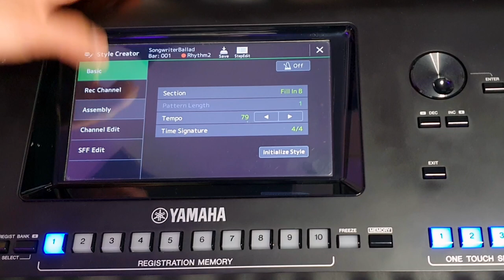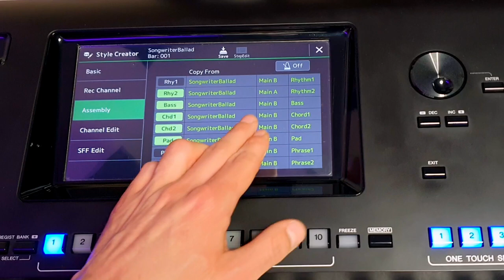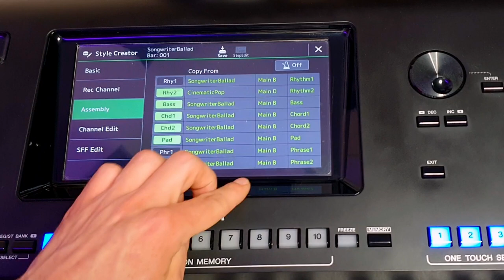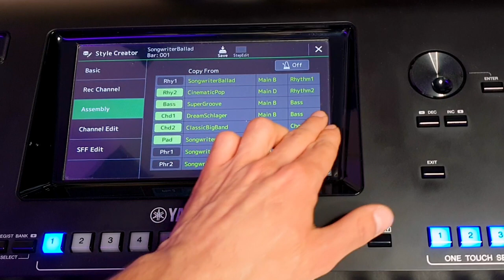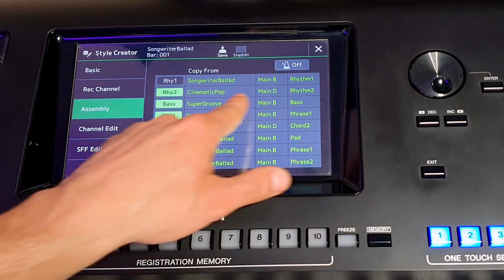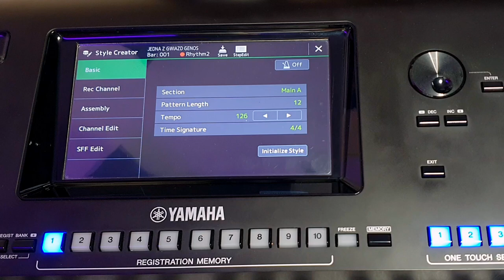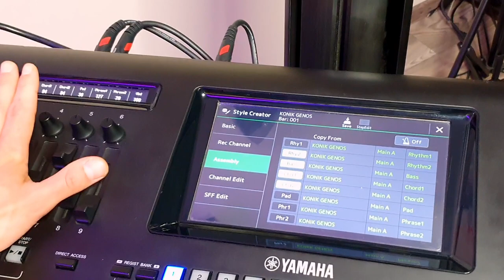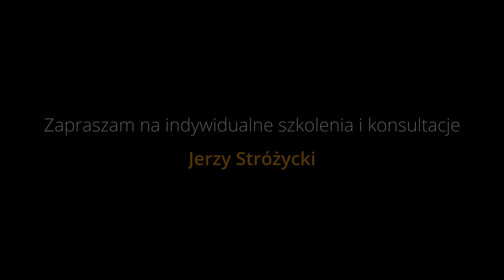🎹 Yamaha bez tajemnic #16 🎹 - STYLE ASSEMBLY Genos, SX700, SX900, TYROS, Style Creator.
W tym odcinku dowiesz się w jaki sposób działa funkcja STYLE ASSEMBLY  na instrumentach Yamaha PSR-SX700, PSR-SX900 oraz GENOS. Na starszych seriach instrumentów działa to IDENTYCZNIE. Jak Jerzy tworzy style? No właśnie! Głównie dzięki funkcji assembly.
To jednocześnie jeden z kilku odcinków/poradników o tworzeniu stylów i obsłudze style creatora.

1. Zalajkuj
4. Wbijaj na fanpage Akademii!

ENGLISH:
In this episode, you'll learn how style ASSEMBLY works on Yamaha's PSR-SX700, PSR-SX900 and GENOS. On older series of instruments, this works IDENTICALLY. How does Jerzy create styles? Exactly! Mainly thanks to the assembly function.
It is also one of several episodes/guides about creating styles and supporting style creators.